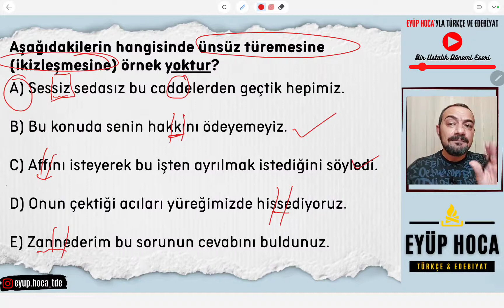ÜNSÜZ TÜREMESİ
Bir soru bir teknik köşemizde bugün ünsüz türemesi ile ilgili güzel bir soru çözdük. Sevgili öğrenciler ünsüz türemesi ünsüz ikizleşmesi olarak da bilinmektedir. Bu bakımdan ünsüz ikizleşmesi istenilen sorularda ünsüz türemesi bulmanız gerekmektedir. Bu videoda ünsüz türemesi taktik ve teknikleri ile birlikte anlatılmıştır. Böylece ünsüz türemesi nasıl bulunur merak edenler bu videodan çok şey öğrenecektir. Herkese iyi dersler dilerim.